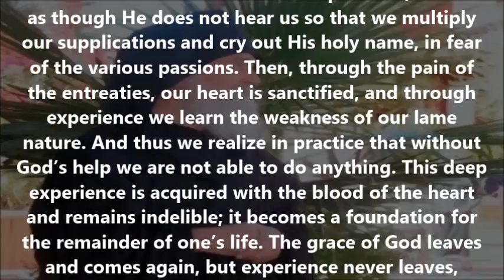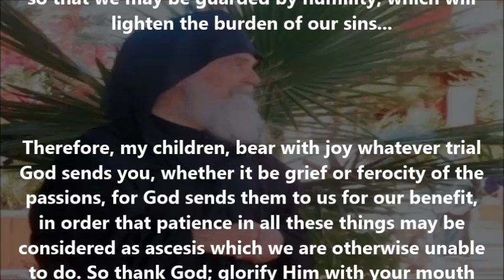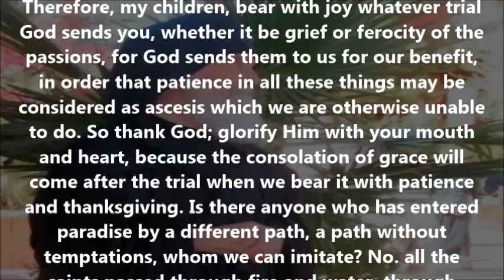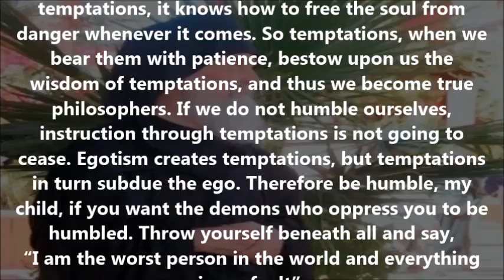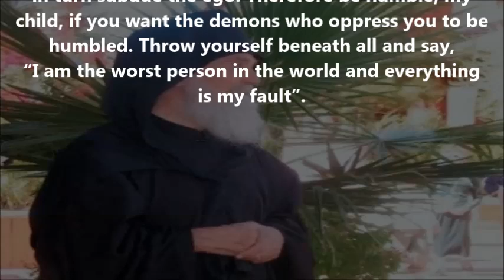Through fire and water: the grace of experience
(By Elder Ephraim of Arizona)